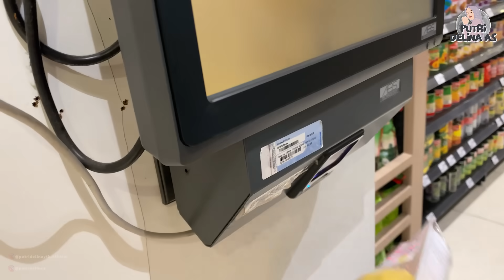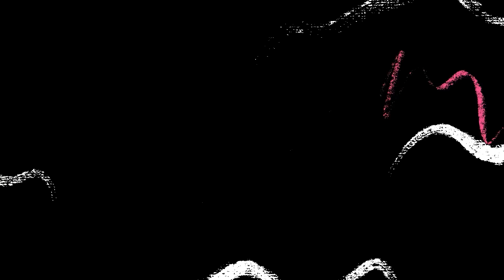NJAN BINGUNG DIAJARIN NJEP BAHASA JAWA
Happy Wedding buat ka Kei, selamat menempuh hidup baru yeayyy~
guysss... pulang kondangan aku diajak belanja beli bahan-bahan buat masak tomyum, karna laper akhirnya kita beli sushi dehhh, selesai makan Njep ngajarin Njan bahasa jawa sampe bingunggg hihi~

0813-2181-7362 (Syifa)